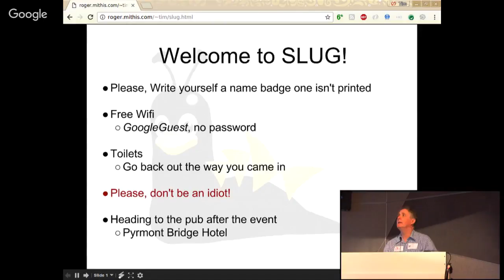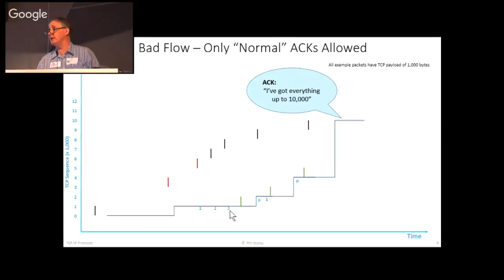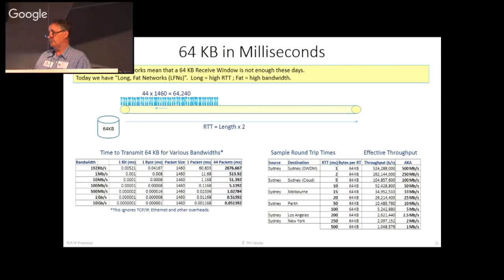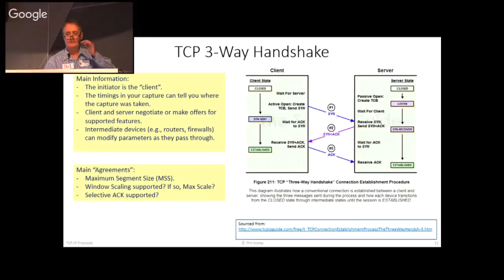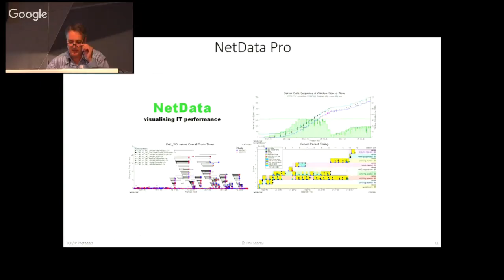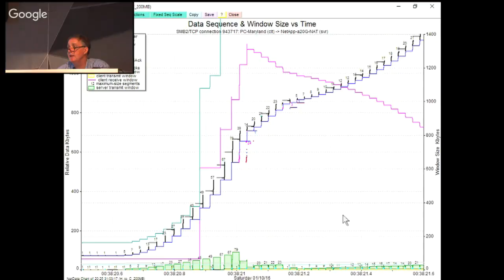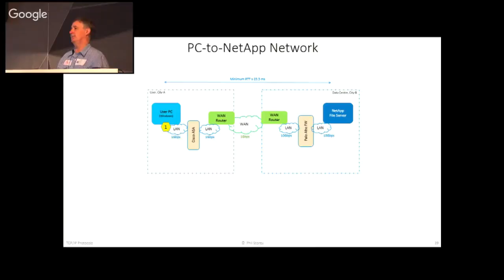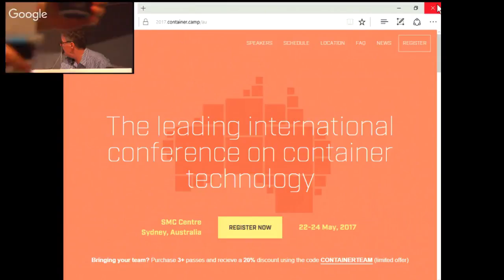SLUG March 2017 - Examining How the TCP Protocol Itself Can Dramatically Slow File Transfer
By Phil Storey

The live analysis will expose and define various TCP protocol concepts, “Transmit/Receive Windows”, “Window Scaling”, “Slow Start versus Congestion Avoidance”, “Bytes In Flight”, “Round Trip Time (RTT)”, “Bandwidth Delay Product” and how they impact data throughput rates.  The throughput impacts of TCP behaviours “Acknowledgements (ACKs)”, “Selective Acknowledgements (SACKs), “Duplicate ACKs”, “Duplicate SACKs”, “Delayed ACKs”, “Fast Retransmissions”, “Retransmission Timeouts” and packet losses will also be discussed and defined.